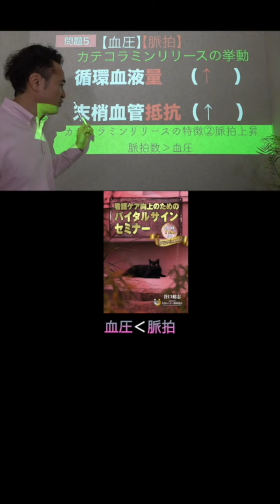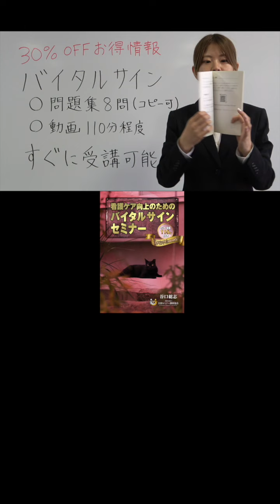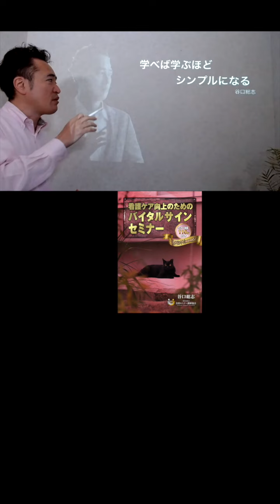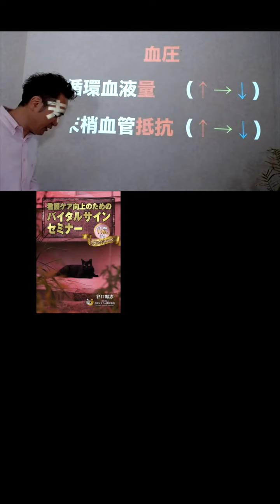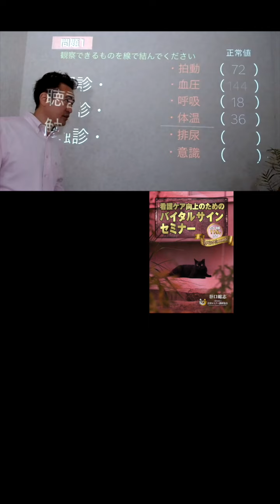【1分セミナー】血圧より脈拍数が上がる時は・・・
⭐️看護ケア向上のためのバイタルサインセミナー

・心電図ホームスタディ

・(season8) PSVT
・(season9) 致死性不整脈
・(season10) IABP

1974年12月31日生まれ、熊本在住3児の父